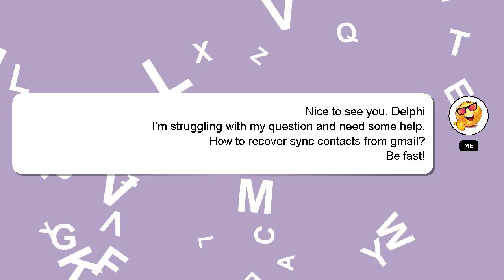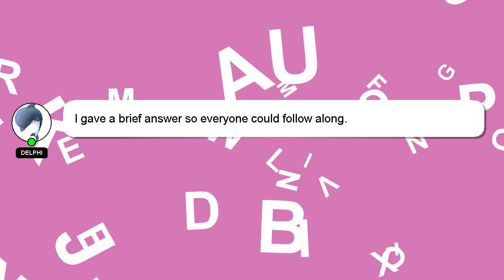How to recover sync contacts from gmail?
A little intro about me, Howdy, my name's Delphi. Let me help you get the answers you need to your questions. - How to recover sync contacts from gmail?

If you require more detailed information, please don't hesitate to comment or chat with me. Your answer will be recognized and valued, and I will 'heart' it to show my appreciation.

*2 What we are experimenting :*